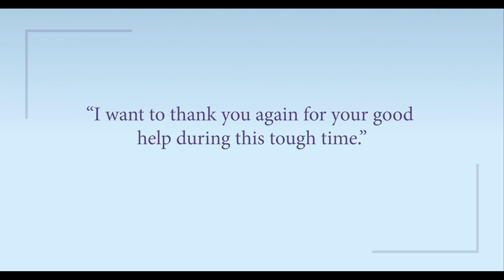Make Your Wishes Known